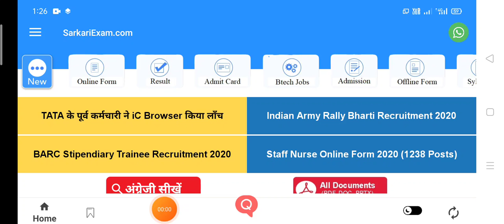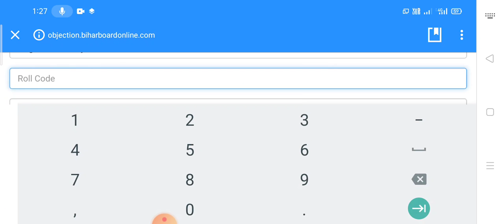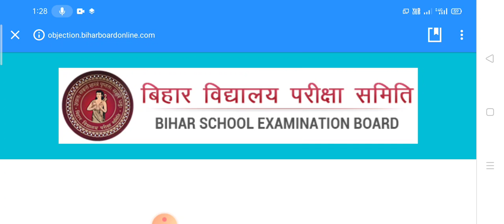BSEB 12th Result 2021/ Answer key Inter/Matric 2021/ Matric Result 2021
kaise chek kare apna number
bseb answer key 2021

👉प्रचिन इतिहास पार्ट 2

👉👉 मध्यकालिन भारतीय इतिहास

👉 This is first part of reasoning

👉 Dear Students you can also watch the related topics

questions 👍👍 देखेंगे
बिहार पुलिस  physical test .से संबंधित कुछ रोचक जानकारी आप सभी के लिए उम्मीद है कि video पसंद

Hey guys this is important for Bihar police and Bihar Daroga you can watch it carefully.

You can also watch related to competition video on this channel.Like Current Affairs

Part 3👌👌👌👌👌